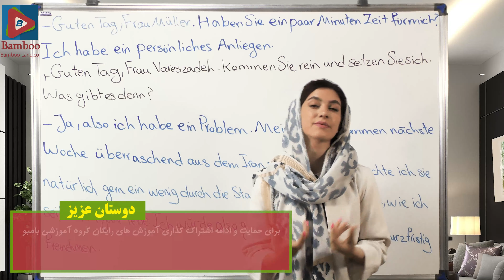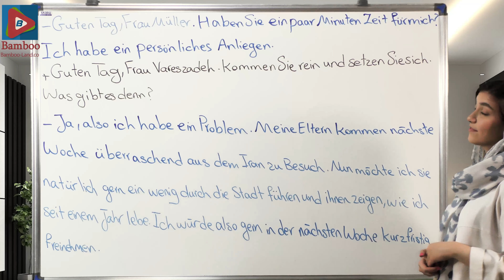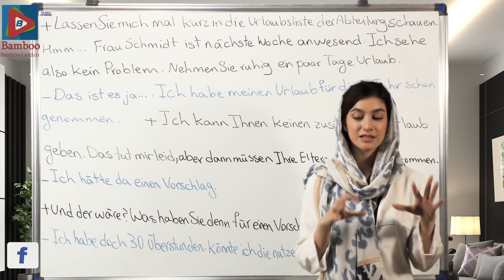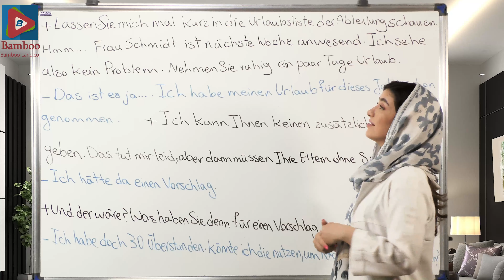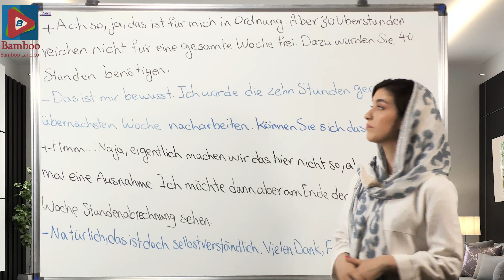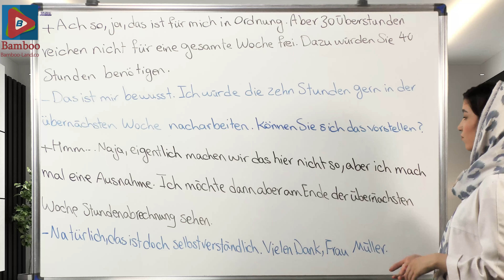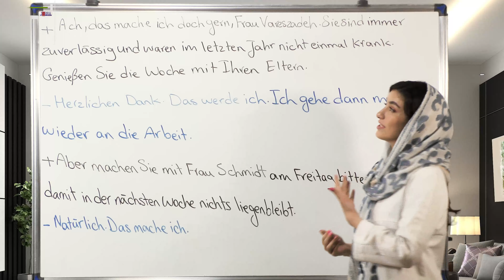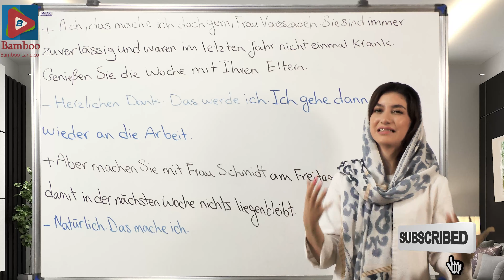مکالمه مرخصی کاری من در آلمان | آموزش زبان آلمانی | B1 | ❼❷ درس 27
در این درس یاد می گیریم : ✅ مکالمه بین کارمند و رئیس برای گرفتن مرخصی کاری ✅ نکات مهم  ✅ مثال های فراوان برای یادگیری بهتر